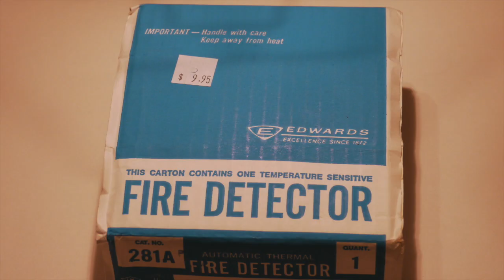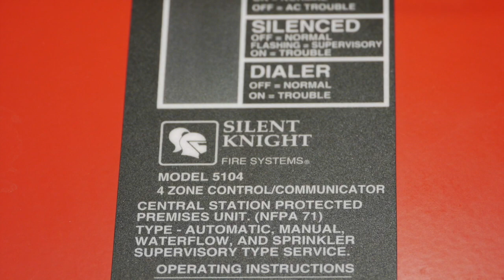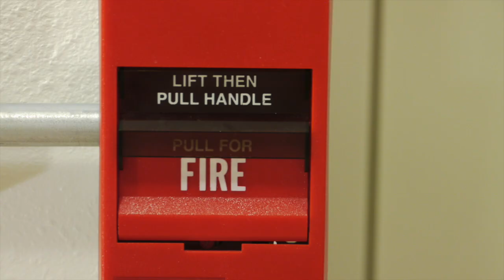My collection 2017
This video is about my fire alarms.